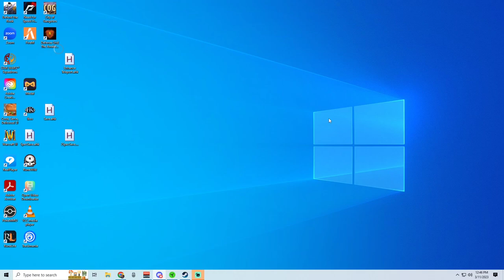Swords and Sandals Immortals Bard Pure is OP!!! So Efficient! OG Build is STILL OP!